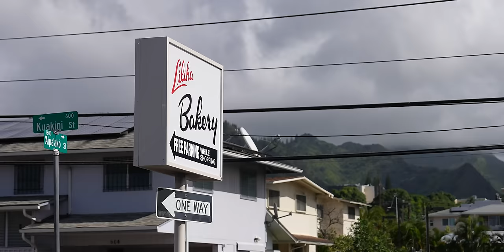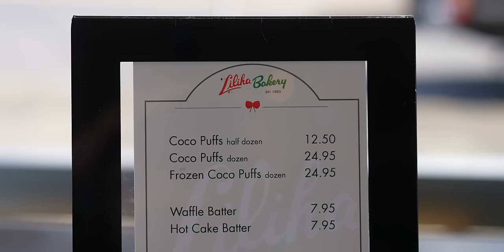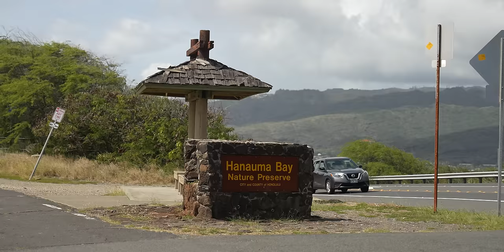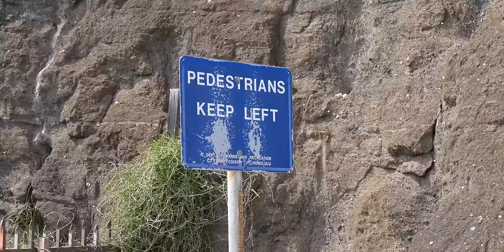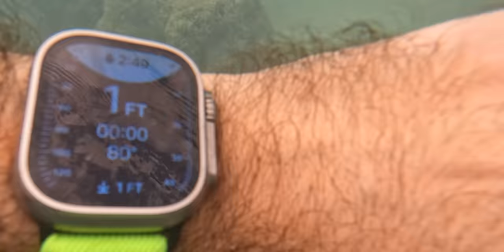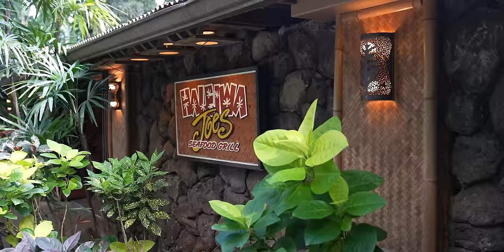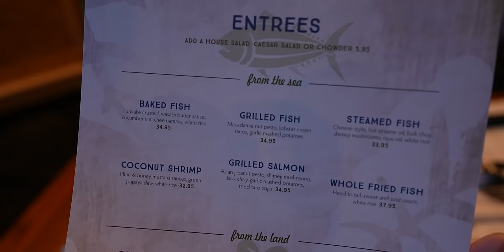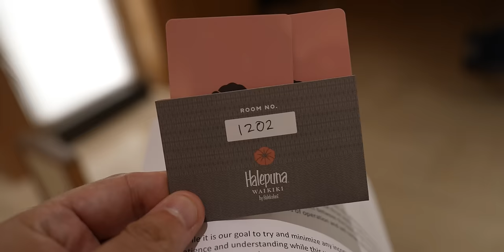We Ate Inside Jurassic Park & Best Snorkeling EVER!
In today's video we check out of Disney's Aulani and make our way to our new hotel, Halepuna Waikiki by Halekulani, in downtown Honolulu. First we stop at Liliha Bakery and try some of the most iconic pastries on the island including the Coco Puff and the Poi Mochi Donut. We go snorkeling at Hanauma Bay and it wa sone of our favorite experiences we've ever done in Oahu, we just wish we had more time there. After that we drive to the Windward side of the island and eat at the most amazing restaurant inside of Jurassic Park, Haleiwa Joe's!

00:00 Aloha
02:20 Liliha Bakery
07:25 Halepuna Waikiki
12:24 Hanauma Bay
26:12 Haleiwa Joe's